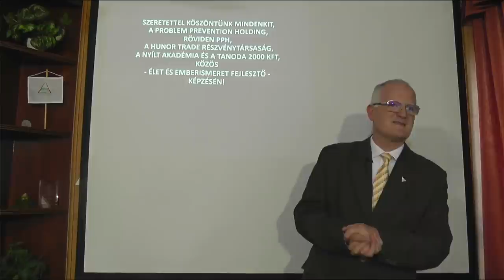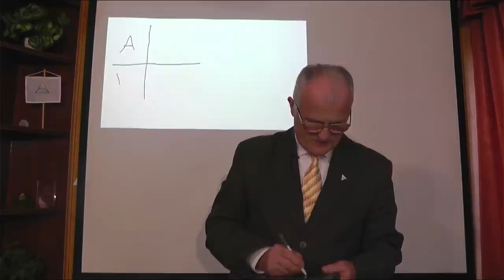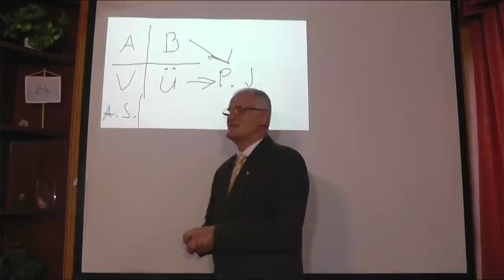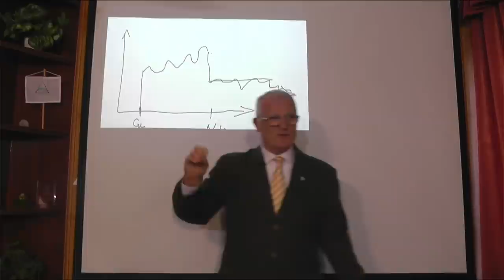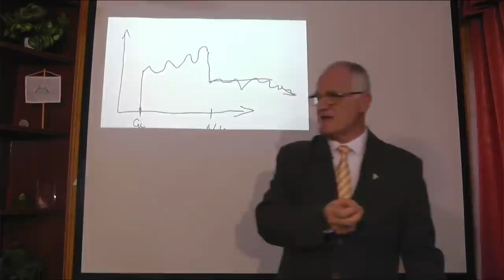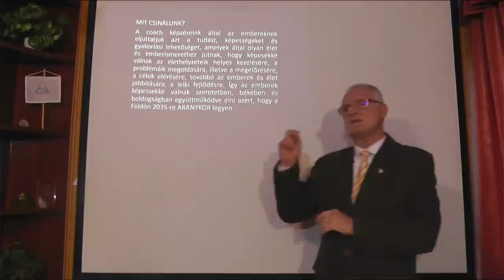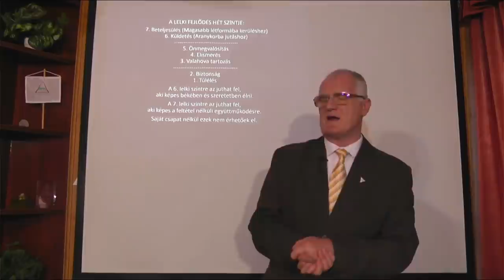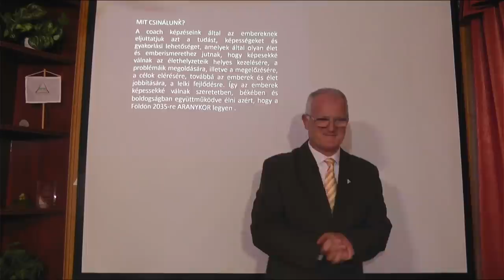2022 04 20 - HOGYAN TEREMTS PASSZÍV JÖVEDELMET, HOGY TÚLÉLHESD A KÖZELJÖVŐT - Szedlacsik Miklós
HOGYAN TEREMTS PASSZÍV JÖVEDELMET, HOGY TÚLÉLHESD A KÖZELJÖVŐT. Szedlacsik Miklós mester-coach ingyenes előadása. A PPH - Nyílt Akadémia képzése. Tudás és képességek a lelki fejlődésért, a szabad, tudatos, boldog életért és az Aranykorért! Hozzáférhetsz a tudáshoz a weboldalunkon a következő linkre kattintva!